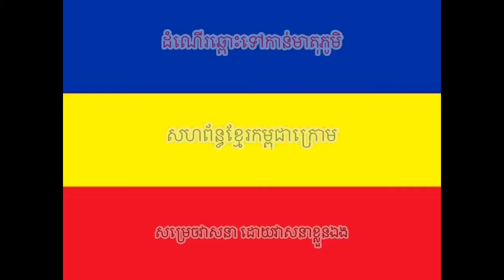លោក លី ថាញ់តឹង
អាជ្ញាធរយួនត្រូវបានរើសអើងមកលើខ្មែរក្រោម ក្នុងការចែកអំណោយមិនមានភាពស្មើគ្នា ។